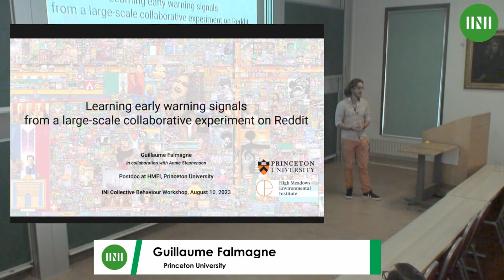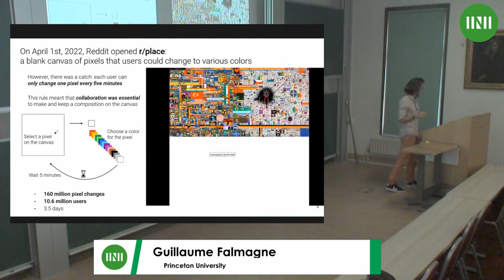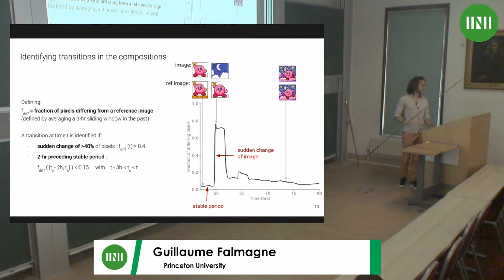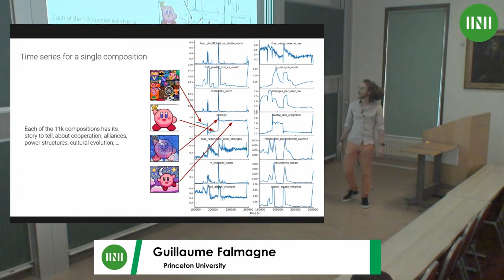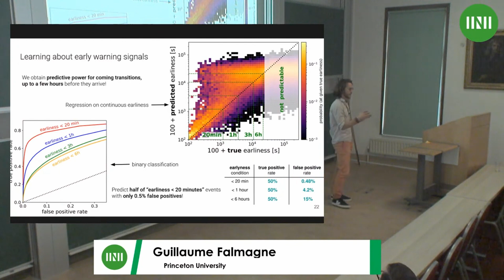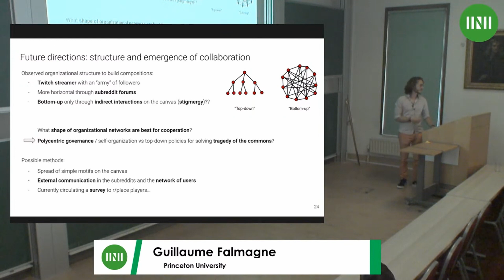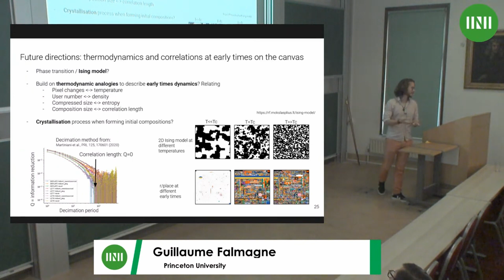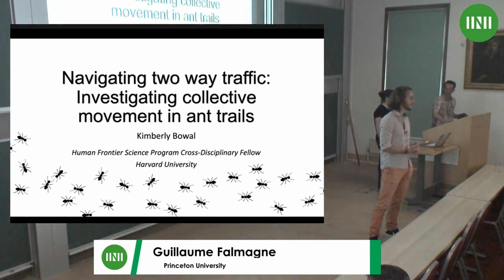Dr. Guillaume Falmagne | Investigating early warning signals and the structure and emergence of...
Speaker(s): Dr Guillaume Falmagne (Princeton University)

Date: 10 August 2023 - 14:50 to 15:10
Session Title: Investigating early warning signals and the structure and emergence of collaborations with a large-scale online experiment
Event: [MMVW02] Collective Behaviour

For three days in April 2022, 10 million Reddit users placed colored pixels on a giant canvas, with a per-user limitation of one pixel every five minutes. They hence needed to collaborate to build significant "compositions" (i.e. pixels forming a discernible drawing), so this game-experiment provides a great window into human collective behavior. We studied the transitions on the canvas (the replacement of compositions due to group conflicts), which could give general insights on transitions in other socio-ecological systems. To build an efficient warning system for these transitions, we use machine learning to combine multiple time-dependent variables for each composition. The resulting early warning signals can predict half of the transitions coming within 20 minutes (6 hours) with only 0.6% (18%) false positives. We also study the network structure of groups collaborating on compositions, both on the canvas and in external communication channels. Bottom-up group formation and stigmergy might be present, and we investigate how resilient and probable these structures are compared to top-down organisations.

Co-author: Annie Stephenson